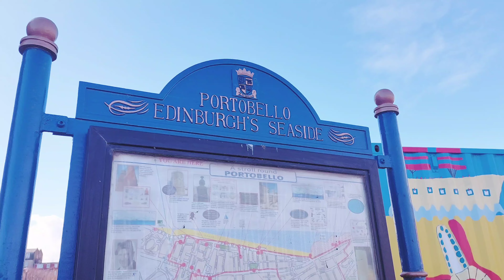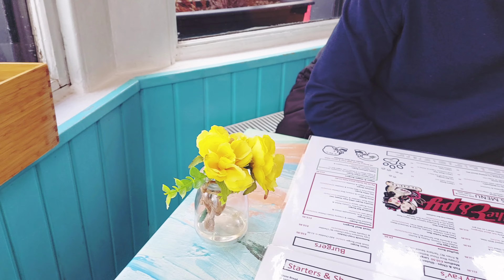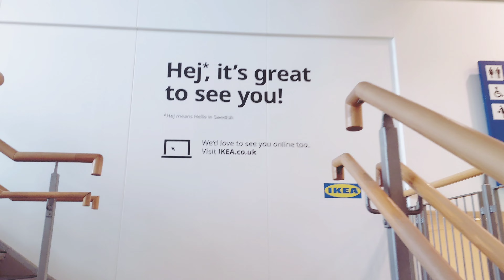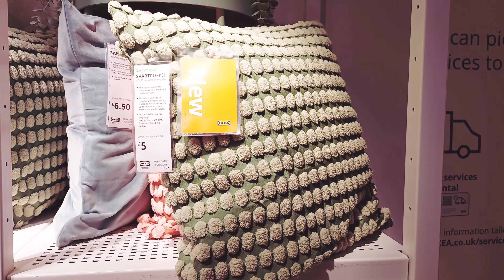How I manifested EVERYTHING I ever wanted | cosy art vlog | Ikea Edinburgh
Hey there, in today's video I ll tell you my own experience of successful manifestation. I will show you my cosy art studio and I we also walk in Ikea Edinburgh.

xx,

Musician: Summer Soul

Musician: Summer Soul

Musician: Summer Soul